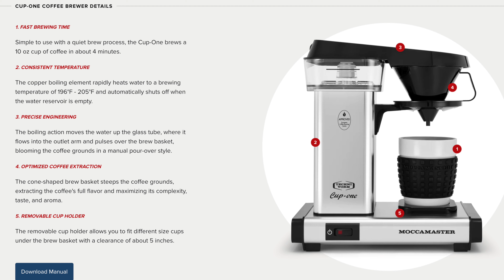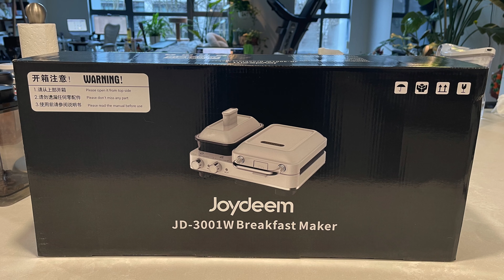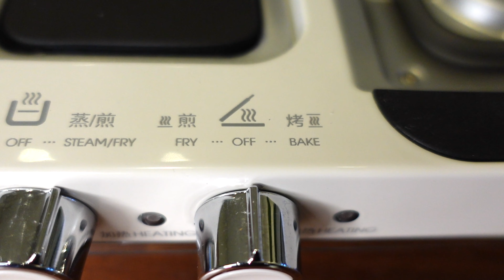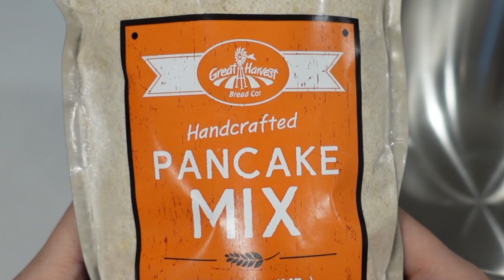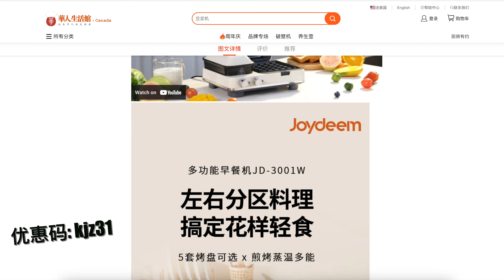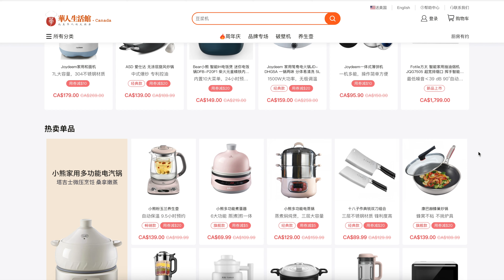Moccamaster自動手沖咖啡機和多功能早餐機 - 懶人的早餐製作組合？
這期再來介紹兩款最近用得比較勤奮的設備吧！
Moccamaster Cup One - 自動手沖咖啡機
Joydeem 多功能早餐機
（其實駿仔就喜歡沒事搗鼓些這種有的沒的）